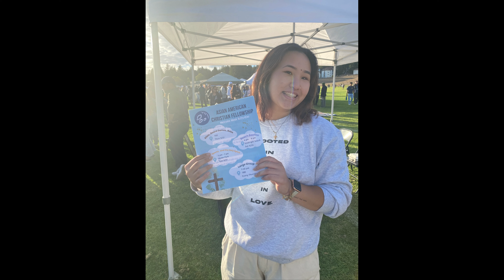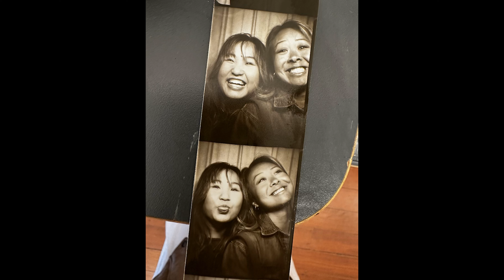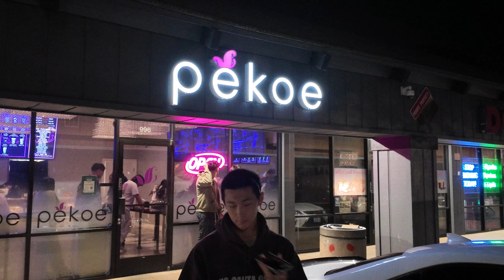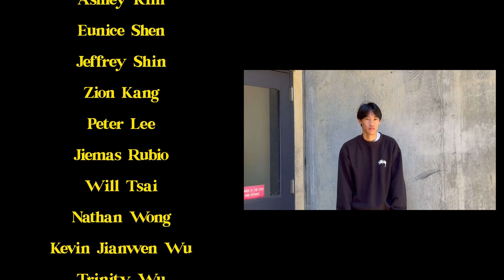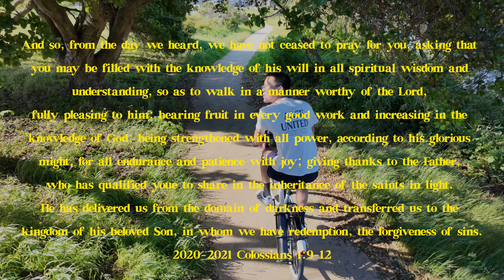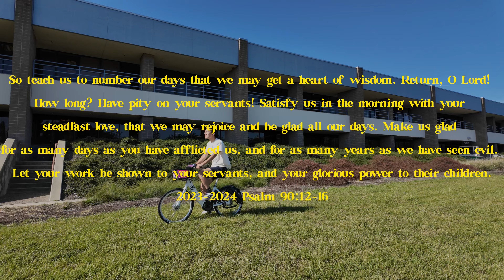2024 aacf senior sendoff